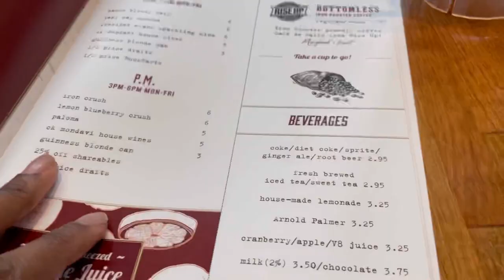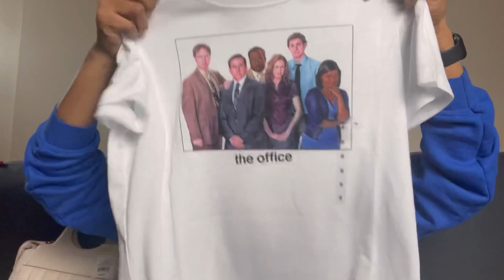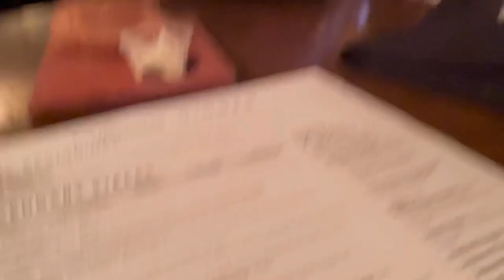Weekend Vlog: Brunch At Iron Rooster|| Target Haul|| I Got Stood Up😩🤦🏾‍♀️|| That’s So Gwennie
Today’s video: Saturday Vlog. Brunch date with the Hubbz at Iron Rooster. Quick trip to Target turned into a $200 Target Haul.

Welp, it’s Saturday and we are kid-free! What better way to start the day then by going to brunch with the one you love. Marty and I went to Iron Rooster for some amazing food. We took a trip to Target and I want to show you what I purchased. Also, I got stood up!! SMH. My Saturday night plans got canceled, now what am I supposed to do. SMH 🤦🏾‍♀️😩.  I guess I’ll make the most of it.

Vlogging Camera:
Camera: IPhone 12 Pro

If not, what are you waiting for. Be a part of the Savage Family today!!

Have you seen my latest video?? Click the link.-

Amazon Must Buys:

Clear IPhone 12 Pro Case

Black Border IPhone 12 Pro Case

Looking for a Christian based clothing line with a positive message? Shop at Red Letter Clothing.

Do you need prayer? Join me at 5am (EST)
Monday-Friday. You won’t be disappointed!

Hit the notification button so you won’t miss any of our videos! See you soon! ♥️